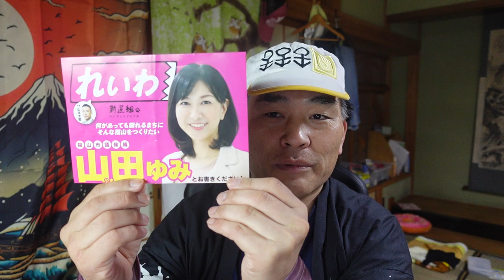【舞姫大学】ロスジェネ2000万人日本